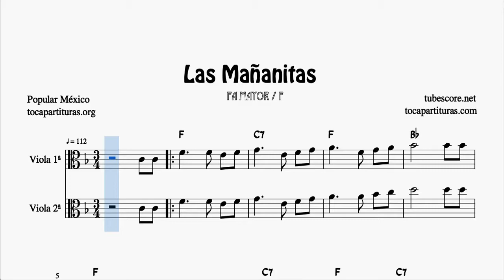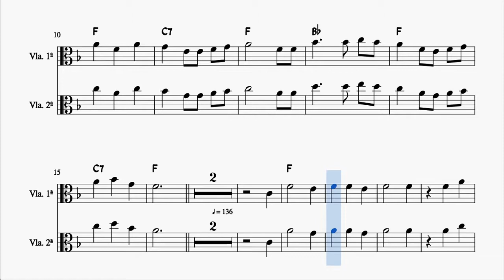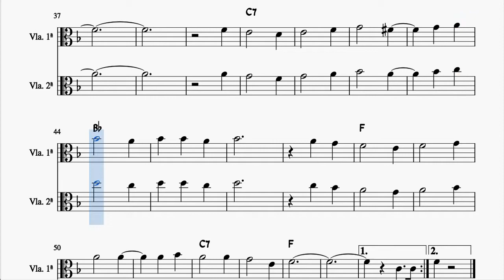Las Mañanitas Partitura Dúo de Viola dos voces